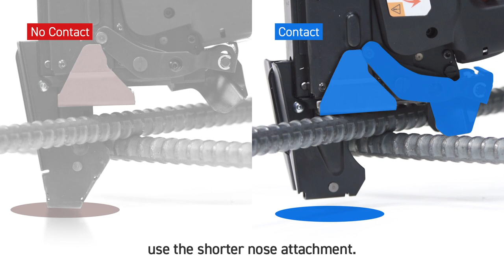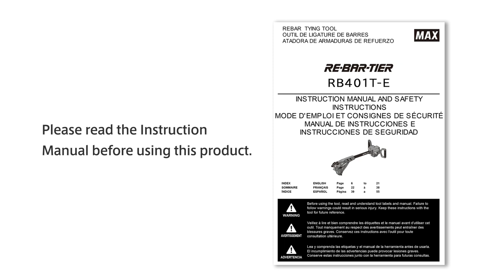MAX TWINTIER RB401T-E Operation Manual Movie English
Operation Manual of MAX TWINTIER RB401T-E